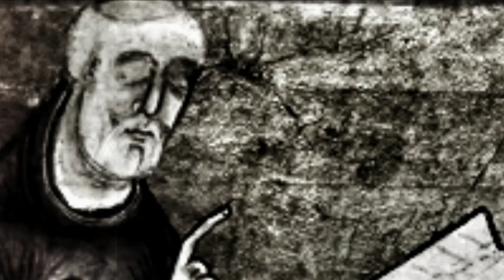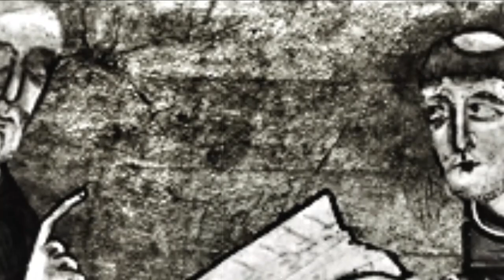The Buggane of St Trinians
The ancient Isle of Man, home to some of the richest and most beautiful folklore you're ever likely to encounter. I'm not just talking about our mate Geff the talking mongoose, though he has been associated with the beastie contained within this strange tale. Come now and meet the Buggane!

Intro/Outro Music: Tales of the Hanged Man
 by Julia Mosley